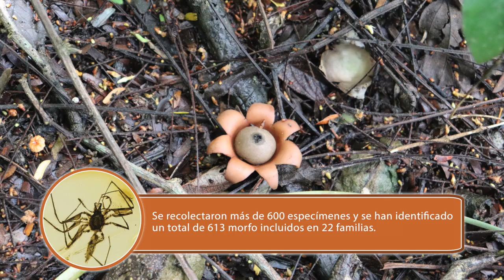ESTUDIO DE LA ARANEOFAUNA DE CHIAPAS